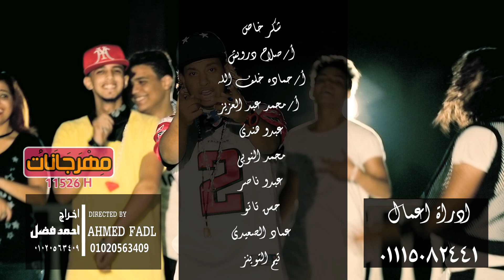تيم ملوك الدوشة كليب مهرجان كلبش اخراج احمد فضل 2017 حصريا على مهرجانات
كليب مهرجان كلبش
تيم ملوك الدوشة / علاء مزيكا - علاء العالمى - شهاب المصرى
اخراج احمد فضل 2017  حصريا على مهرجانات